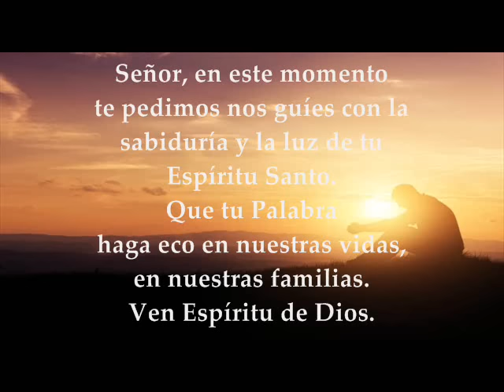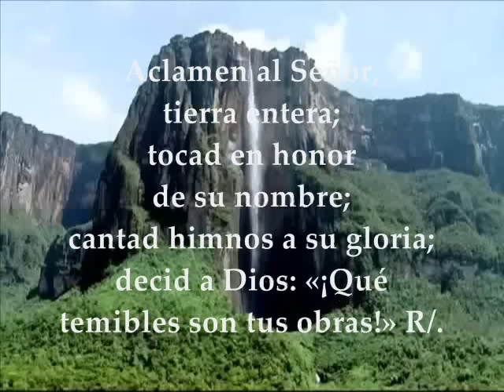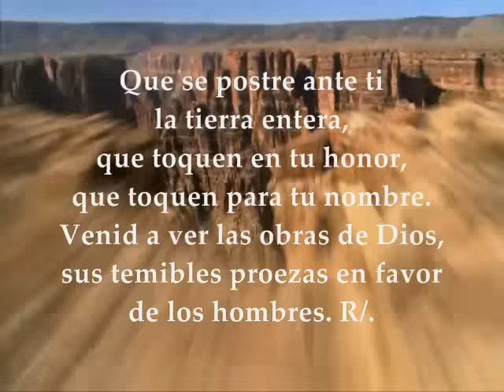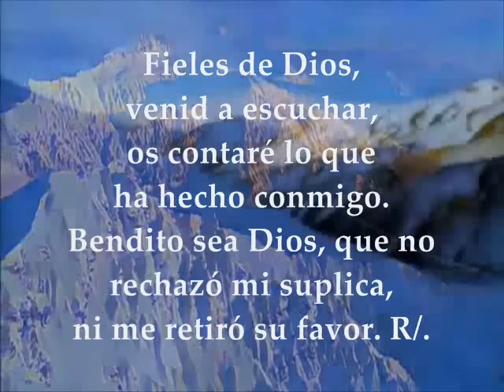Evangelio de Hoy, Lecturas Domingo 3 de Julio de 2016 XIV T.O.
Domingo XIV Semana del Tiempo Ordinario. Ciclo C.

PRIMERA LECTURA
De la profecía de Isaías 66,10-14c
SALMO RESPONSORIAL: 65
R/. Aclamad al Señor, tierra entera
SEGUNDA LECTURA
De la carta del apóstol san Pablo a los Gálatas 6, 14-18
EVANGELIO
Del Santo Evangelio según San Lucas 10, 1-12, 17-20